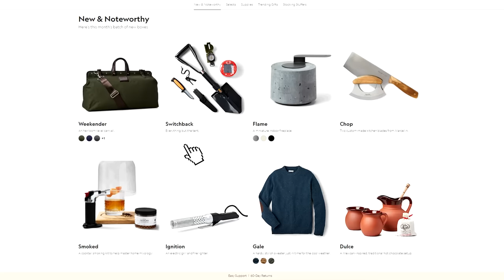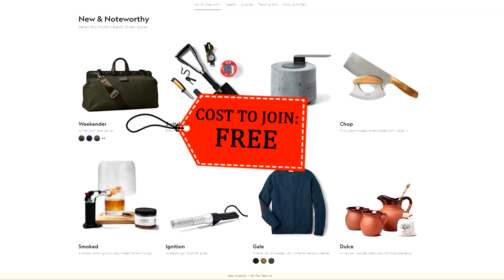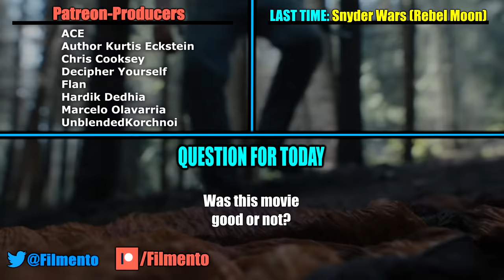Hunger Games: The New One – When a Franchise Turns Toxic | Anatomy of a Failure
The Hunger Games: The Ballad of Songbirds and Snakes returns to the world of the Hunger Games, 60 years before Katniss Everdeen. And unfortunately, in a pretty meh way. It didn't make any kind  of impact and not a lot of people saw it. It wasn't the biggest box office flop failure, but it came and went like a fart in the wind. Why? Because Hollywood's sequel franchises are starting to lose steam. Let's try to find out why.

The Hunger Games: The Story of Songbirds and Snakes
Experience the story of THE HUNGER GAMES — 64 years before Katniss Everdeen volunteered as tribute, and decades before Coriolanus Snow became the tyrannical President of Panem. THE HUNGER GAMES: THE BALLAD OF SONGBIRDS & SNAKES follows a young Coriolanus (Tom Blyth) who is the last hope for his failing lineage, the once-proud Snow family that has fallen from grace in a post-war Capitol. With his livelihood threatened, Snow is reluctantly assigned to mentor Lucy Gray Baird (Rachel Zegler), a tribute from the impoverished District 12. But after Lucy Gray’s charm captivates the audience of Panem, Snow sees an opportunity to shift their fates. With everything he has worked for hanging in the balance, Snow unites with Lucy Gray to turn the odds in their favor. Battling his instincts for both good and evil, Snow sets out on a race against time to survive and reveal if he will ultimately become a songbird or a snake.